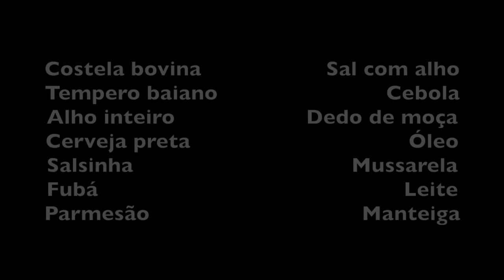COSTELA NA CERVEJA PRETA COM POLENTA - ALEXANDRINA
INGREDIENTES

Costela bovina                    Sal com alho
Tempero baiano                           Cebola
Alho inteiro                     Dedo de moça
Cerveja preta                                   Óleo
Salsinha                                   Mussarela
Fubá                                                 Leite
Parmesão                                  Manteiga
Cerveja preta

Cortar a costela em pedaços e temperar com sal com alho, tempero baiano, pimenta dedo de moça, cebola em rodelas e alho inteiro.
Colocar numa panela de pressão e despejar a cerveja preta por cima. Mexer tudo e levar ao fogo por 40 minutos.
Enquanto a carne cozinha preparar uma polenta com leite, manteiga, mussarela e parmesão, utilizando fubá mimoso.
Abrir a panela e testar para ver se já está boa pois pode ser costela de boi velho e demora mais a cozinhar.
Polvilhar salsinha por sobre a costela e servir com a polenta.
Bom Apetite!!!